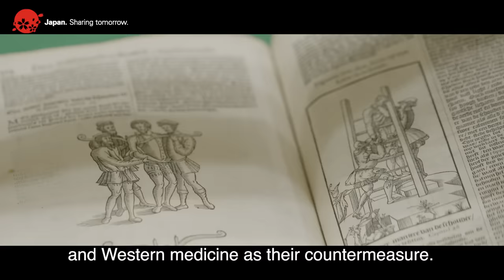Promoting Global Health, Starting from Nagasaki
The first place in Japan where Western medicine took root, Nagasaki is now attracting diverse people from around the world who aspire to improve global health. One of the centers of their collaboration is Nagasaki University.